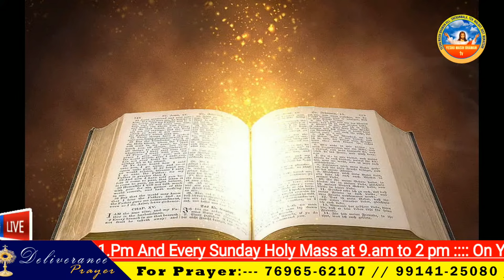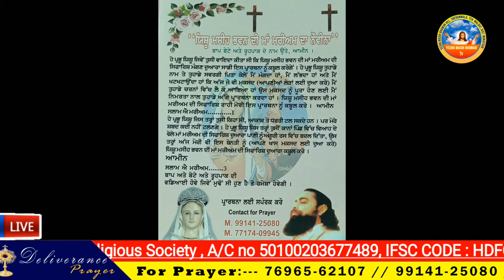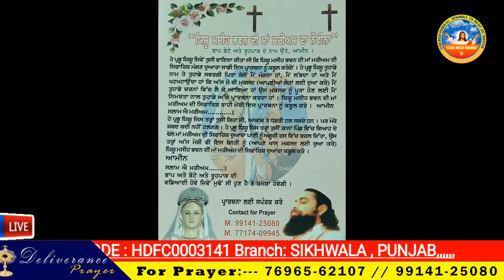🔴 LIVE || RECEIVE THE POWERFUL BLESSINGS OF GOD (22 OCT 2023) FR. BASIL JI TIME 8PM || YMB